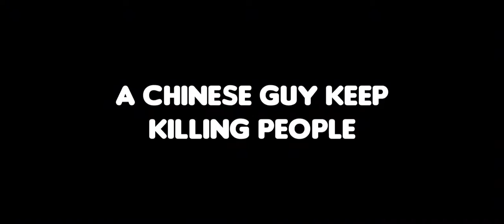PUBG WITH A FAMOUS YOUTUBER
Why is he breathing so heavily?!!!

Hello! I am jeff, and i made stupid videos